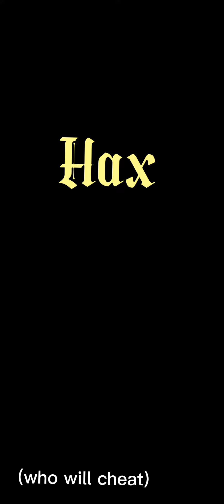Garnet vs Peridot (Past then Future)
If u think some of this was wrong that's good 4 u